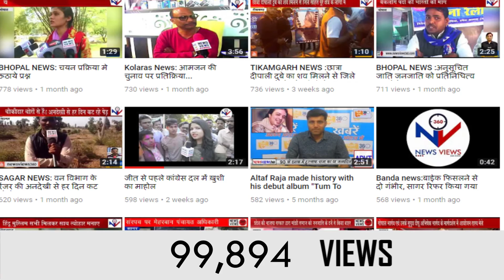1111 SUBSCRIBERS | JOURNEY OF NEWSVIEWS360.com | 1 Lakh VIEWS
NewsViews360.com has completed a Journey of transformation, wheather is be the Logo or the Format and most importantly the Presentation of News...

Started from a team of only 2 members, now it has became a full- fledged News Portal...
We solely thank our Subscribers and Viewers for their constant support and their feedback... which gave us the strength to break the wall of main stream media and to present news and aware people with the smallest incident ...